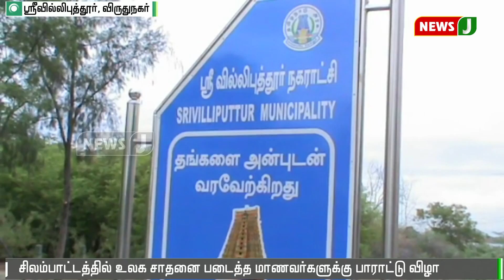சிலம்பாட்டத்தில் உலக சாதனை படைத்த மாணவர்களுக்கு பாராட்டு விழா